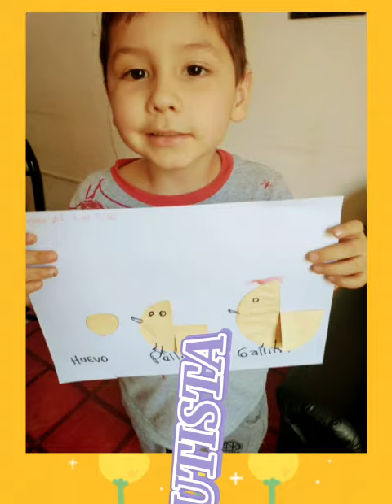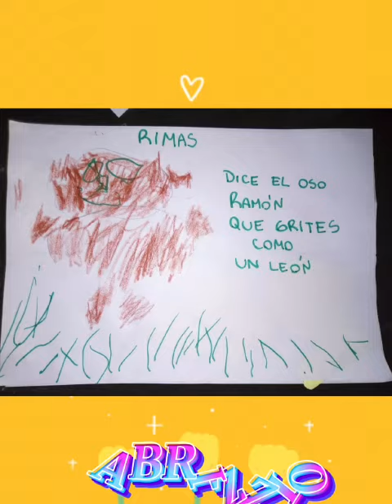SALA DE 4 "C"- ESCUELA CLARA SARAVIA LINARES DE ARIAS